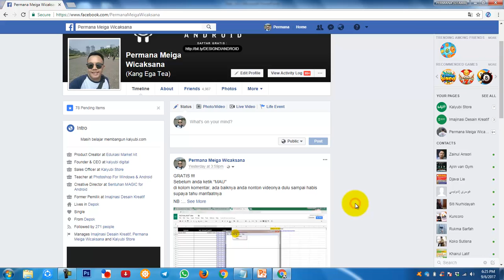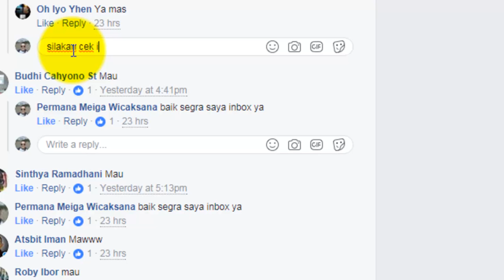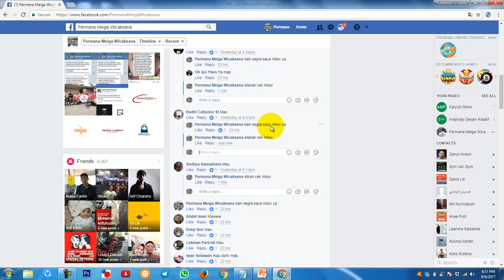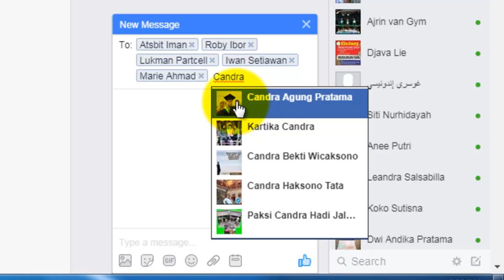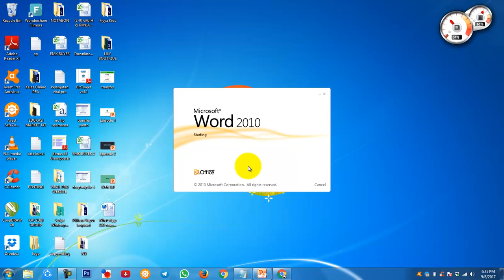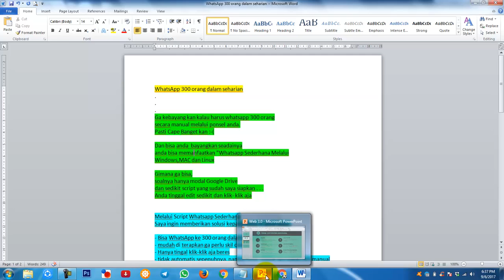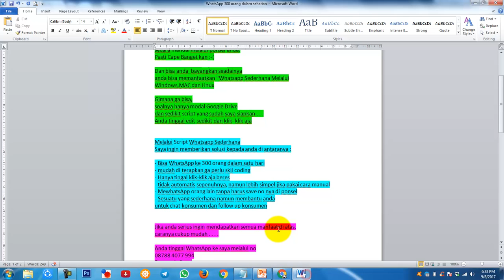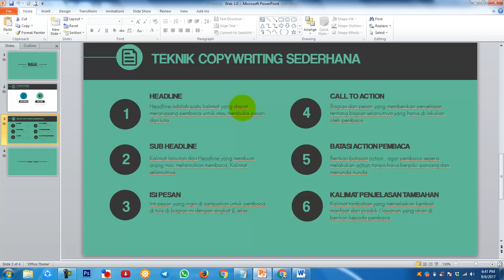video 4 WA : PERSONAL INBOX FACEBOOK